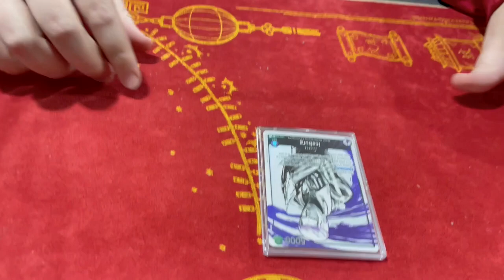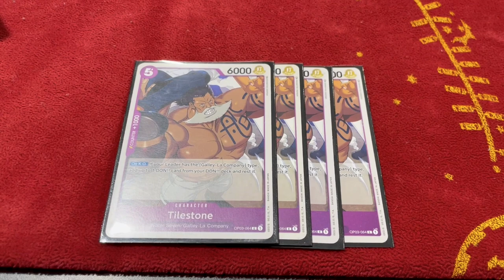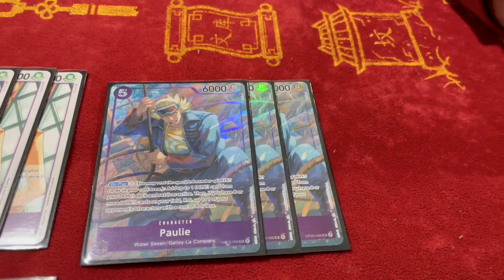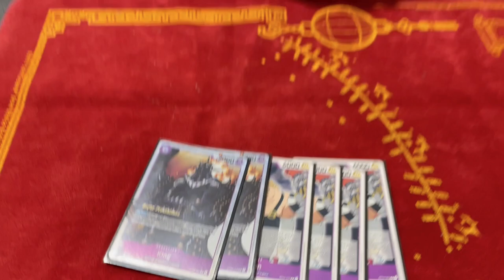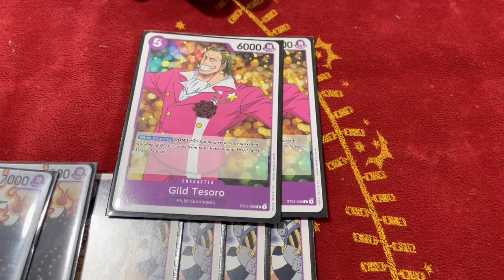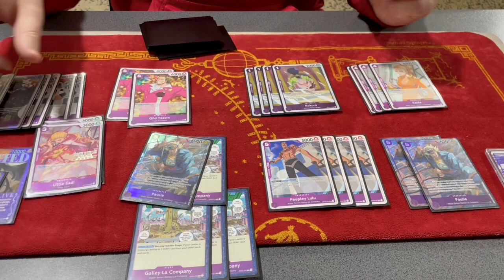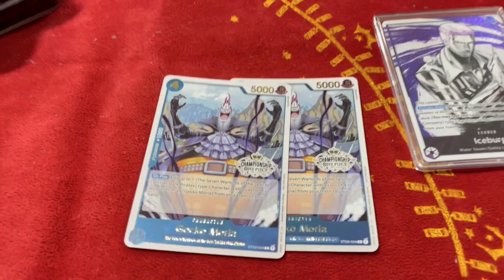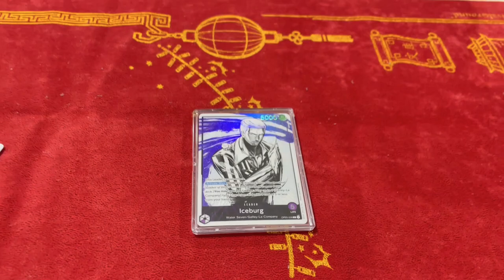Dmooky's Store Champs runner up Iceburg deck profile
Only losing in the fourth and final round in the store champs, Dmooky showed us all that Iceburg is better than you think! A key to doing well with Icepops is playing it well, its not a simple deck to pilot so come for the decklist and stay for the lessons and knowledge Dmooky has for you.

Thank you very much to Dmooky for giving up his time and sharing his list with me and you.

Sorry if the audio isn't the best, filmed it in store on my phone, I'll make a point of bringing a microphone next time.

Attributions:
Thumbnail background by BiZkettE1
Theme music by XHALE303